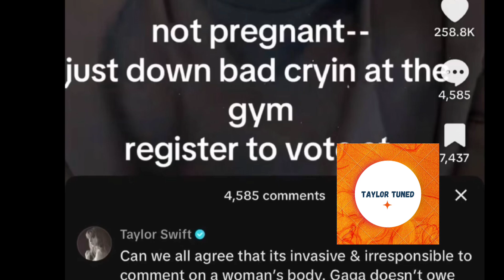Taylor Swift DEFENDS Lady Gaga over pregnancy speculation after facing her baby rumors with Travis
travis kelce
taylor swift